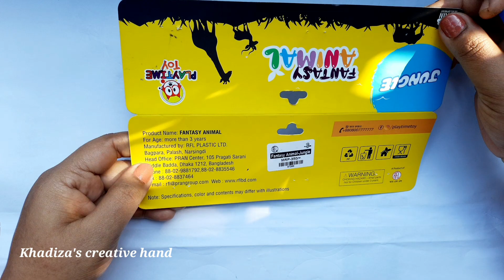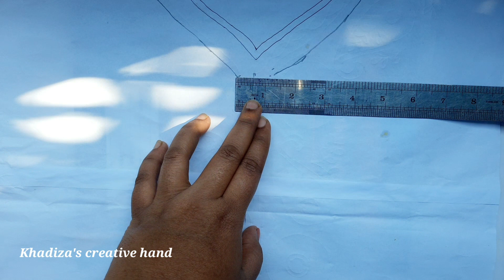Beautiful neck design drawing with pencil step by step. হাতের কাজের জামার ডিজাইন ড্রইং